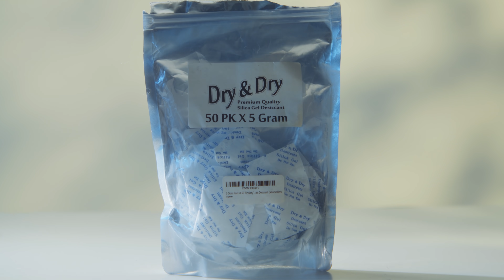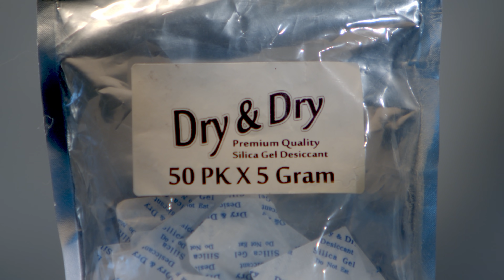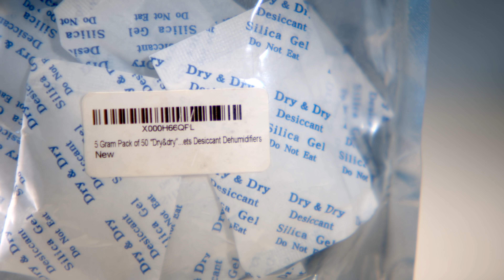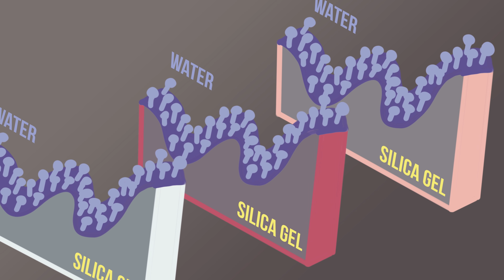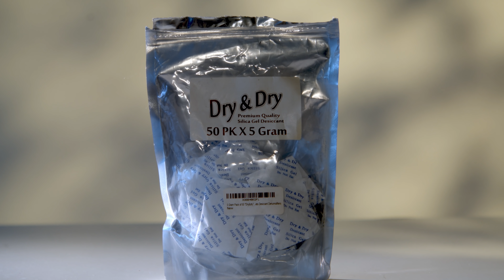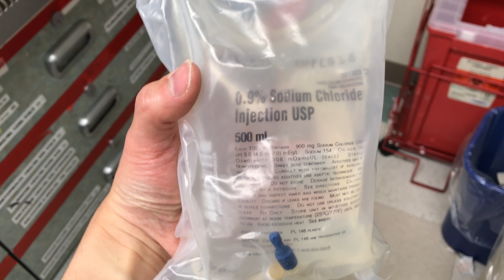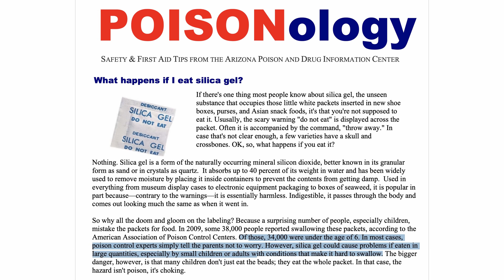A Dad Ate 25 Packs Silica Gel For Breakfast. This Is What Happened To His Stomach.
Nooooo u cant just eat silica gel packets for breakfast
I have a podcast second channel at @HemeReview
See references below to read more about silica gel

A Man Had An Accident With A Weight Loss Chemical. This Is What Happened To His Organs.
A Man Ate 100 Zinc Vitamin C Gummies Everyday. This Is What Happened To His Spinal Cord.

Silica gel is silicon dioxide. In the "gel" form its intended use is as a dessicant, that is it controls humidity by adsorbing moisture. Silicon and Oxygen bonds are very stable at physiologic temperatures, and so stable that human enzymes are unable to activate reactions. However, while it may be limited in chemical toxicity, physically it can cause problems.

Some images by Getty. Some images shot by me on a blackmagic pocket 6k camera and a friend's Laowa 25-100 OOOM lens.

[1] Silica Gel: Non-Toxic Ingestion with Epidemiologic and Economic Implications. Isr Med Assoc J. 2015 Oct;17(10):604-6.

[2] "Generally Regarded as Safe (GRAS) Determination of Silicon Dioxide when added directly or indirectly to food" Letter to US FDA